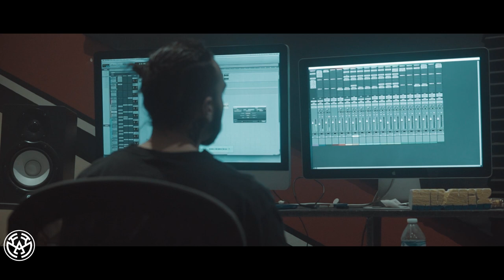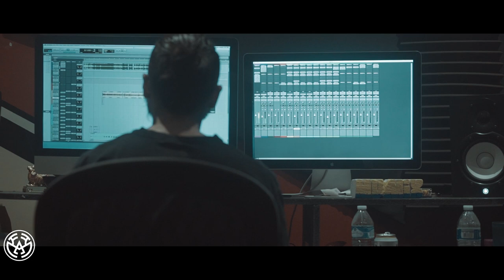Kezo - Campaign Baby | Shot